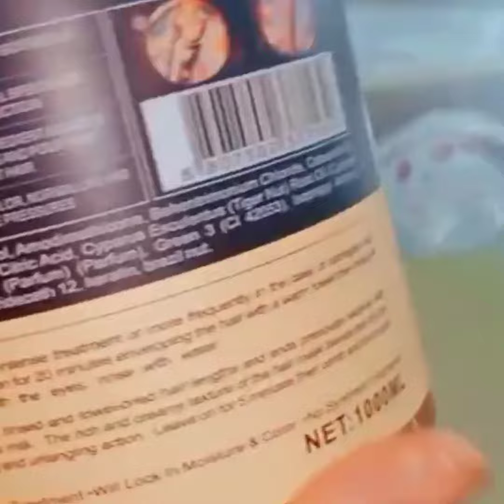keratin hair mask for damage rough hair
Gradually Helps Increase Hair Strength, Shine Help Restore Hair Thickness Increase a hair stealth, shine and softness. That leave hair more nourished, ...This hair Mask is reconstructive cream rich in green keratin (plant and brazil tiger nut) that restores hair thickness.Its concentrated formulaWith a variety of natural plant essence., -Rapidly repairs damaged hair, -Nourishes and softens coarse hair,